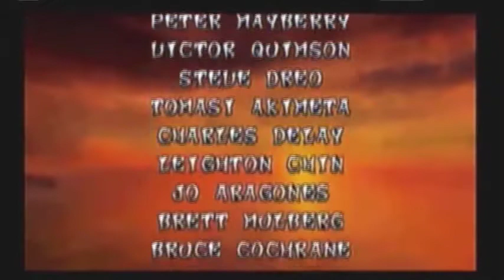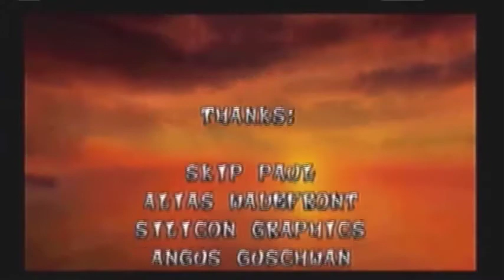Juguemos Crash Bandicoot - Parte 9 [FINAL]: La Victoria en Llamas!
Solia odiar los creditos de cualquier juego, pero con esta camara rapida, todo es mil veces mejor. Si, ya se, este video es corto, pero marika, si este no fuera corto, el video pasado hubiera sido MUY largo, cosa que me habria tomado siglos para terminar de subir.